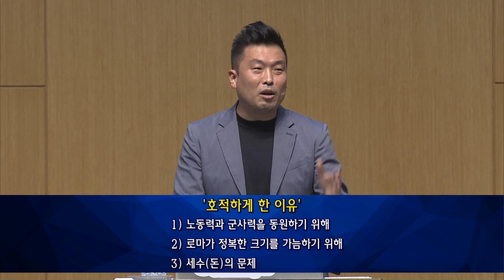"위대한 역설의 시작" 누가복음 2:1~14 - 2020년 6월 20일 온누리교회 요셉청년부 | 이길탁 목사 설교